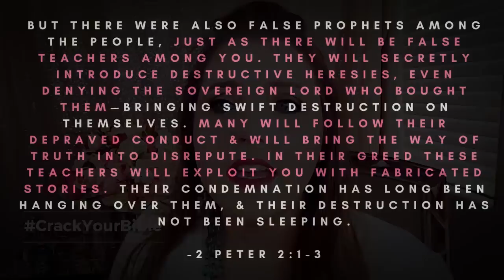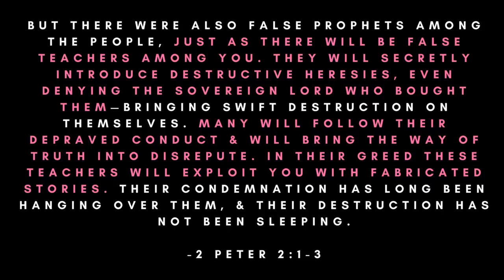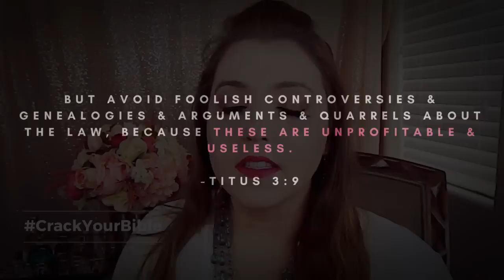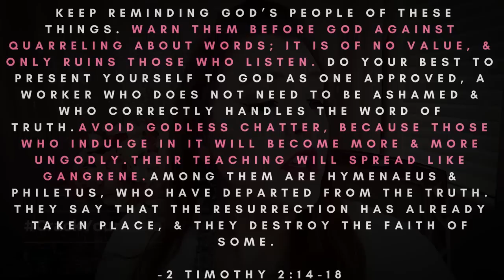Not a Christian if you don't believe flat earth? | CrackYourBible Vlog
The online Christian community has been infiltrated by ridiculous controversies – should we argue about these theories?

On this episode of CrackYourBible vlog, let’s chat about why the controversies that are blanketing comment sections on Christian media are irrelevant and pointless. Fake dinosaurs, conspiracies, Flat Earth, etc – these topics take time away from sharing the Good News of the Gospel of Jesus Christ.

Just like the false prophets of old, who caused dissension, created heresies and are making their beds in Hell while leading others astray, we unfortunately are currently dealing with the same thing today. Do not be fooled!

Every Monday, Wednesday and Friday, starting at the end of January 2017, I’ll be posting story time vlogs about people in the Bible who are just like you.

Please contribute by adding subtitles in your language to my videos. This helps the channel by letting non-English speakers enjoy this video! I’ll be forever grateful and will give you a shout out in my newest video.

Thumbnail:
Emoji Art supplied by EmojiOne